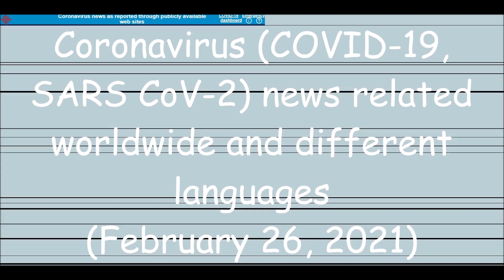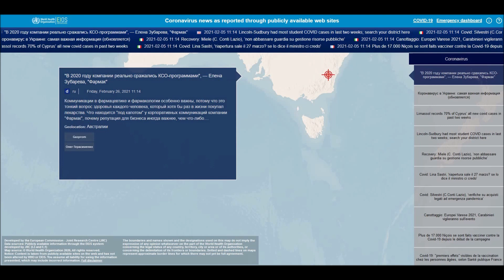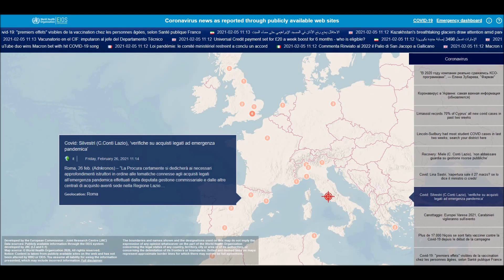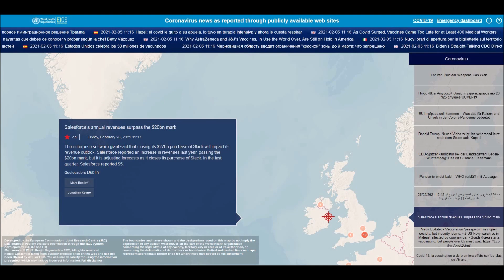Coronavirus (COVID-19, SARS CoV-2) news related worldwide and different languages (February 26, 2021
List of all countries:
Afghanistan
Albania
Algeria
Andorra
Angola
Antigua and Barbuda
Argentina
Armenia
Australia
Austria
Azerbaijan
Bahamas
Bahrain
Bangladesh
Barbados
Belarus
Belgium
Belize
Benin
Bhutan
Bolivia
Bosnia and Herzegovina
Botswana
Brazil
Brunei
Bulgaria
Burkina Faso
Burundi
Côte d'Ivoire
Cabo Verde
Cambodia
Cameroon
Canada
Central African Republic
Chad
Chile
China
Colombia
Comoros
Congo (Congo-Brazzaville)
Costa Rica
Croatia
Cuba
Cyprus
Denmark
Djibouti
Dominica
Dominican Republic
Ecuador
Egypt
El Salvador
Equatorial Guinea
Eritrea
Estonia
Eswatini (fmr. "Swaziland")
Ethiopia
Fiji
Finland
France
Gabon
Gambia
Georgia
Germany
Ghana
Greece
Grenada
Guatemala
Guinea
Guinea-Bissau
Guyana
Haiti
Holy See
Honduras
Hungary
Iceland
India
Indonesia
Iran
Iraq
Ireland
Israel
Italy
Jamaica
Japan
Jordan
Kazakhstan
Kenya
Kiribati
Kuwait
Kyrgyzstan
Laos
Latvia
Lebanon
Lesotho
Liberia
Libya
Liechtenstein
Lithuania
Luxembourg
Madagascar
Malawi
Malaysia
Maldives
Mali
Malta
Marshall Islands
Mauritania
Mauritius
Mexico
Micronesia
Moldova
Monaco
Mongolia
Montenegro
Morocco
Mozambique
Myanmar (formerly Burma)
Namibia
Nauru
Nepal
Netherlands
New Zealand
Nicaragua
Niger
Nigeria
North Korea
North Macedonia
Norway
Oman
Pakistan
Palau
Palestine State
Panama
Papua New Guinea
Paraguay
Peru
Philippines
Poland
Portugal
Qatar
Romania
Russia
Rwanda
Saint Kitts and Nevis
Saint Lucia
Saint Vincent and the Grenadines
Samoa
San Marino
Sao Tome and Principe
Saudi Arabia
Senegal
Serbia
Seychelles
Sierra Leone
Singapore
Slovakia
Slovenia
Solomon Islands
Somalia
South Africa
South Korea
South Sudan
Spain
Sri Lanka
Sudan
Suriname
Sweden
Switzerland
Syria
Tajikistan
Tanzania
Thailand
Timor-Leste
Togo
Tonga
Trinidad and Tobago
Tunisia
Turkey
Turkmenistan
Tuvalu
Uganda
Ukraine
United Arab Emirates
United Kingdom
United States of America
Uruguay
Uzbekistan
Vanuatu
Venezuela
Vietnam
Yemen
Zambia
Zimbabwe

List of all languages in the world:
Spanish
English
Hindi[a]
Arabic
Portuguese
Bengali
Russian
Japanese
Punjabi
German
Javanese
Telugu
Vietnamese
Korean
French
Marathi
Tamil
Urdu
Turkish
Italian
Yue (inc. Cantonese)
Thai
Gujarati
Jin
Southern Min (inc. Hokkien and Teochew)
Persian
Polish
Pashto
Kannada
Xiang
Malayalam
Sundanese
Hausa
Odia (Oriya)
Burmese
Hakka
Ukrainian
Bhojpuri
Tagalog (Filipino)
Yoruba
Maithili
Uzbek
Sindhi
Amharic
Fula
Romanian
Oromo
Igbo
Azerbaijani
Awadhi
Gan
Cebuano (Visayan)
Dutch
Kurdish
Serbo-Croatian
Malagasy
Saraiki
Nepali
Sinhala
Chittagonian
Zhuang
Khmer
Turkmen
Assamese
Madurese
Somali
Marwari
Magahi
Haryanvi
Hungarian
Chhattisgarhi
Greek
Chewa
Deccan
Akan
Kazakh
Northern Min[disputed – discuss]
Sylheti
Zulu
Czech
Kinyarwanda
Dhundhari
Haitian Creole
Eastern Min (inc. Fuzhou dialect)
Ilocano
Quechua
Kirundi
Swedish
Hmong
Shona
Uyghur
Hiligaynon/Ilonggo (Visayan)
Mossi
Xhosa
Belarusian
Balochi